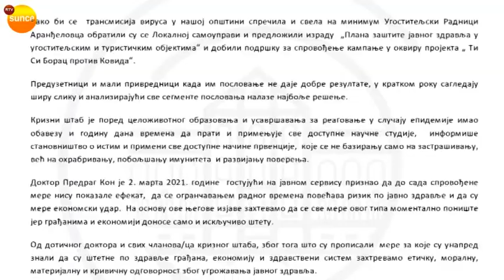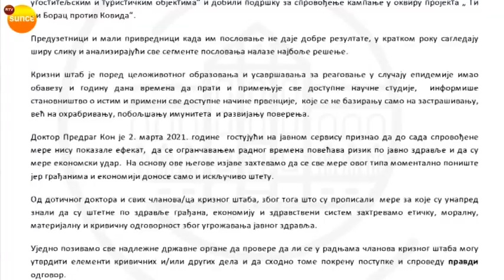RTV Sunce -Treće pismo aranđelovačkih ugostitelja Kriznom štabu